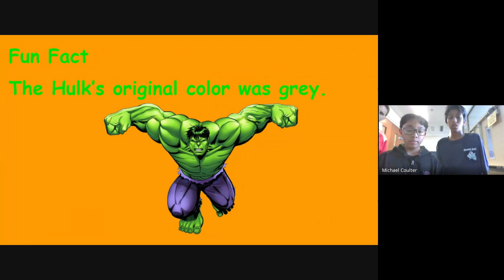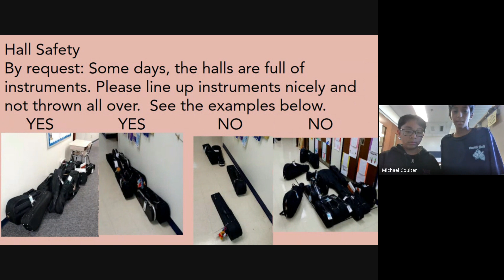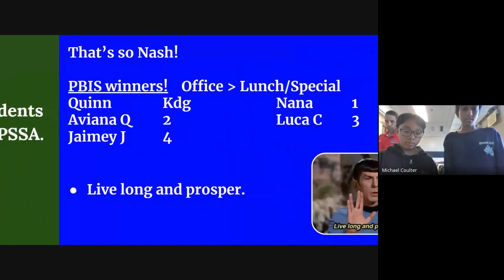Nash MASH 5-1-24